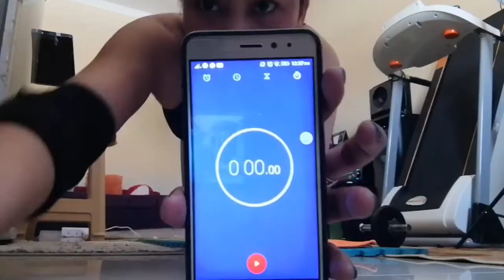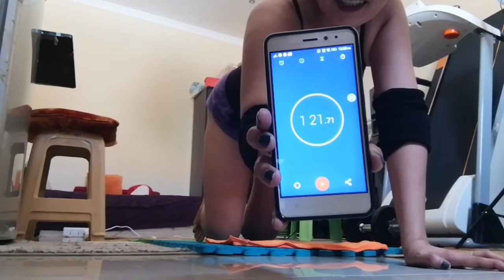Plank again ||mayora Clara vlog